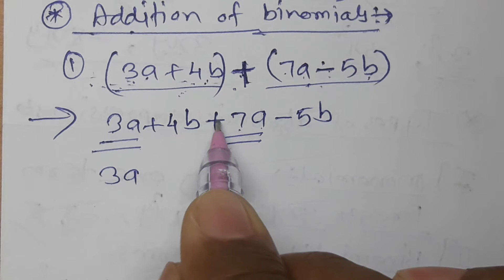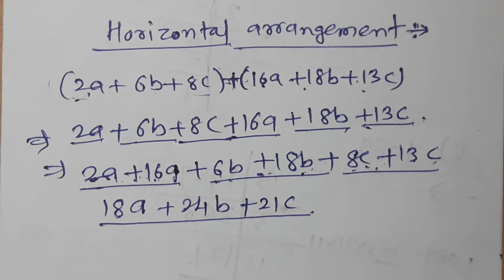//48//Class 7th Mathematics, Chapter 8,Algebraic Expressions and Operations on them,Practice set 33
Class 7th Mathematics, Chapter 8,Algebraic Expressions and Operations on them,Practice set 33,MH State,Addition of Algebraic Expressions,